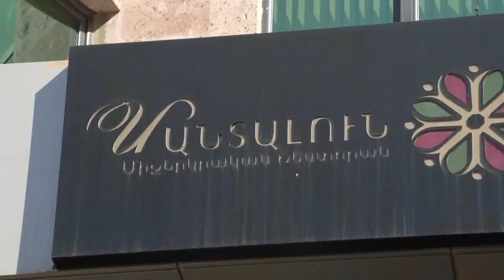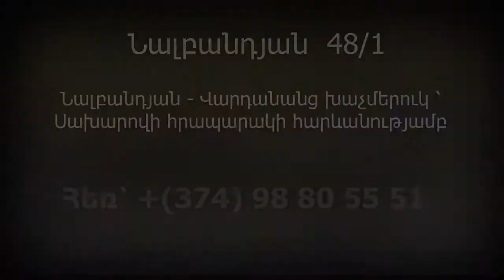Մանտալուն՝ արաբական ռեստորան, MANDALOUN restaurant in Arabic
Սիրիայի շունչը Հայաստանում